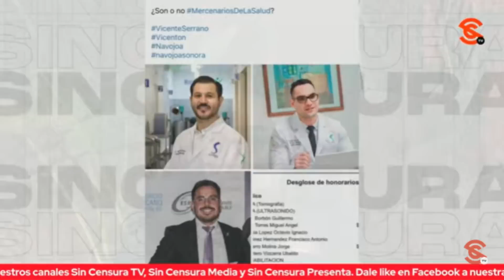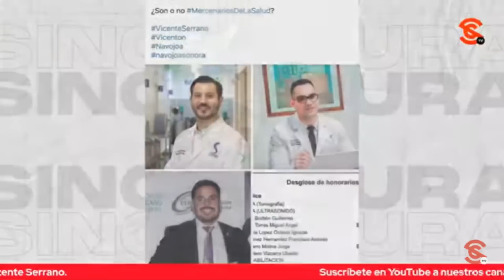¡NEGLIGENCIA EN CLÍNICA HOSPITAL SAN JOSÉ DE NAVOJOA! PADRE DE VICENTE F4LL3CIÓ A MEDIA HORA DE ALTA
Hay muchas respuestas que le deben a la familia de Vicente Serrano en la Clínica Hospital San José de Navojoa, Sonora ante la mu3rt3 de su señor padre. Vicente relató que su papá ingresó a ese hospital privado por una emergencia médica y estuvo internado durante dos semanas; y que luego de que lo dieron de alta, f4ll3c1ó a los 30 minutos de haber sido dado de alta, mientras el chofer de la ambulancia, un paramédico y un enfermero intentaban acomodarlo en un departamento. Vicente nos cuenta que a un día de haber entrado al hospital los doctores decidieron operarlo de emergencia por la infección que tenía, que le dijeron que no podían moverlo a ningún lugar, que era cuestión de vida o mu3rt3 y que ahí empezaron las irregularidades, pues al Dr. Jorge Navarro Molina se le olvidó avisar al personal que había planes de meterlo a cirugía, por lo que le dieron de cenar, pero que el anestesiólogo le advirtió que había un riesgo de broncoaspiración. Planteó que mientras se preparaban para la cirugía salió a recibir a unos tíos que fueron a apoyarlo y que entonces su mamá le marcó para decirle que en recepción exigían, en mitad de la noche y cuando ya todos los bancos estaban cerrados, una fianza de 50 mil pesos para operar a su papá, y que con un trato nada solidario le terminaron hacer firmar un pagaré de 80 mil pesos… Pero que de todas formas a los 10 o 15 minutos sacaron a su papá del área de quirófano hasta que no pagaran ese dinero, cuando le habían dicho en un principio que era una situación de vida o muerte y que no podían moverlo. El papá de Vicente sobrevivió a la operación, pero el Dr. Jorge Navarro Molina después lo dejó por más de 14 horas sin beber agua o ingerir alimentos, de hecho los citó a las 7 de la mañana y llegó cinco horas después asegurando que tuvo que atender a su familia porque era Semana Santa. Al ser señalado por esta serie de negligencias, el Dr. Jorge Navarro Molina fue cambiado como el médico que atendía a su papá, por el Dr. Miguel Ángel Félix Torres, quien junto al internista José Reyes Yáñez le dijeron a Vicente que su papá estaba muy bien antes de darlo de alta, cuando su señor padre moriría en menos de una hora de esa infame declaración. Vicente nos cuenta que en lo que instalaban a su papá en el departamento, este le dijo: “Vicente te quiero mucho, gracias por todo lo que estás haciendo”. Momentos después, fue a la tienda y cuando regresó se dio cuenta que estaban en crisis con su padre los representantes del hospital que lo estaban instalando en el departamento y que no supieron qué hacer, que la ambulancia no llevaba ni instrumentos, ni medicamentos y que cuando llegaron a Urgencias, la propia doctora que intentó revivirlo preguntó que por qué lo dejaron ir. El director de la Clínica Hospital San José de Navojoa, Sonora, Alejandro Acosta, sigue sin darle claridad a Vicente Serrano; incluso se dio el lujo de decirle que estaba en un congreso y que en otro momento lo atendería.